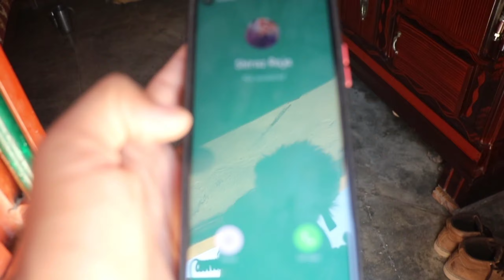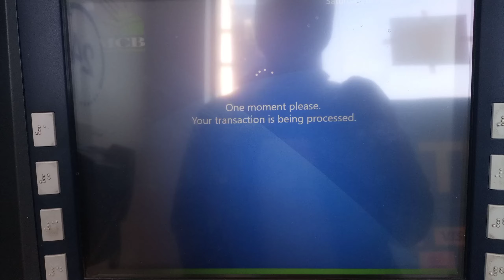Bukhar Or Shadi ki tiyarian